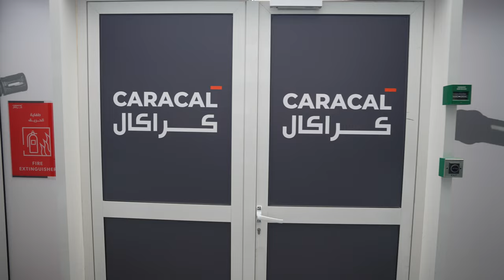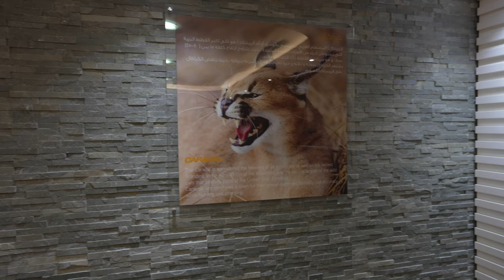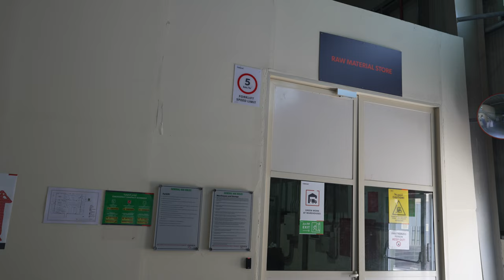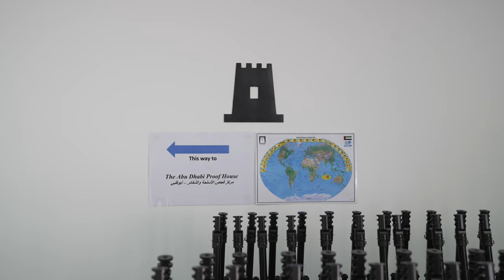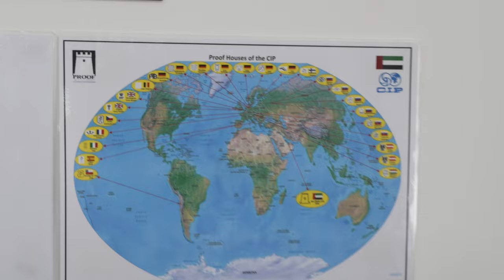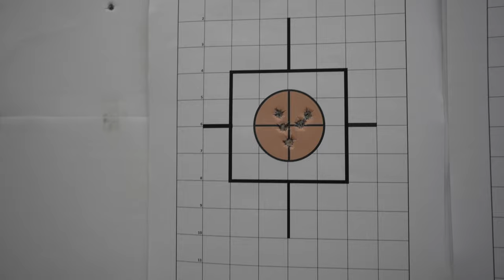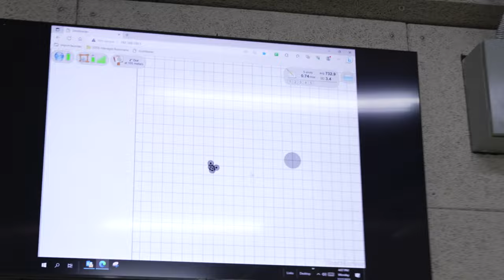Caracal firearms manufacturing facility. Impressive!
Caracal and their facilities in the UAE.